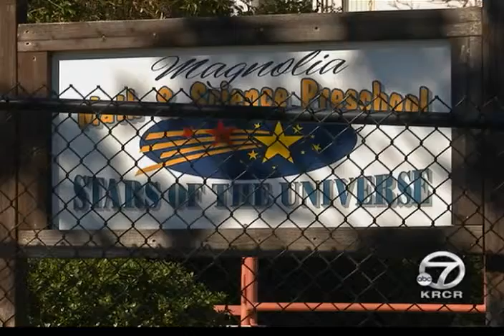Fire Destroys A Home In Redding